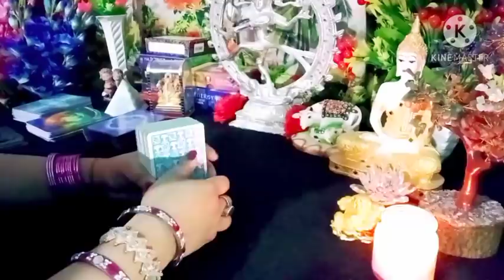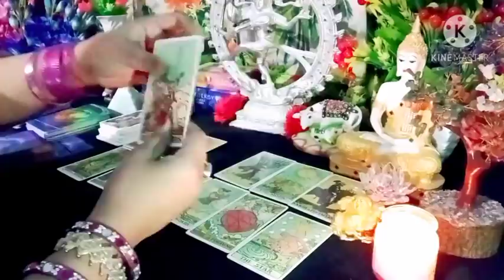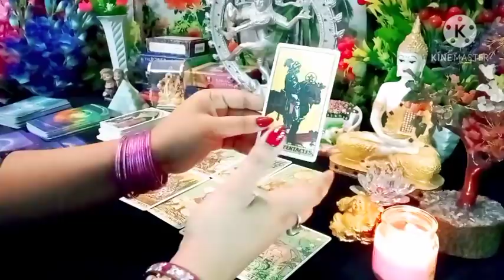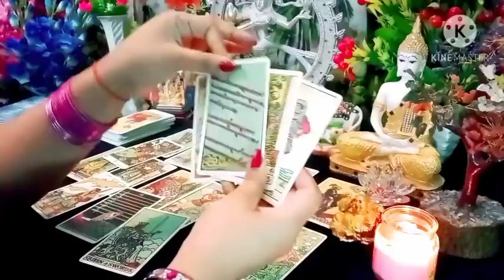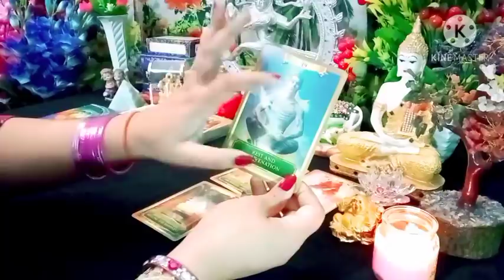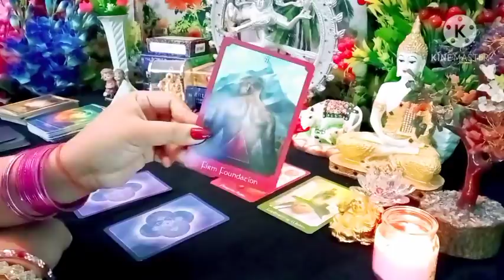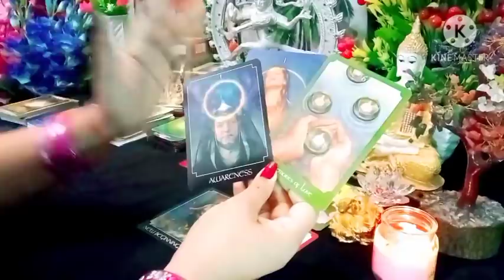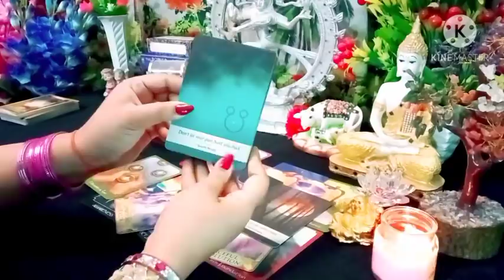Memories Of Love👩‍❤️‍👨 Prosperity Begins 🎊 They're Madly In Love With You 🌹 Current/Next Action 💕💫♋🌈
Third Party Situation 😕 All Signs Timeless Tarot Reading In Hindi

It's Not Free ..It Would Be A Paid Service